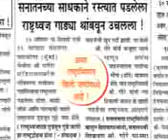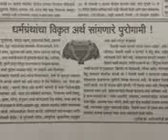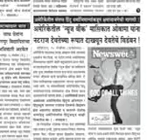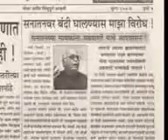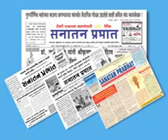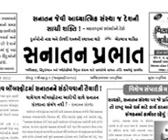Sanatan Prabhat CD 3GP.3gp